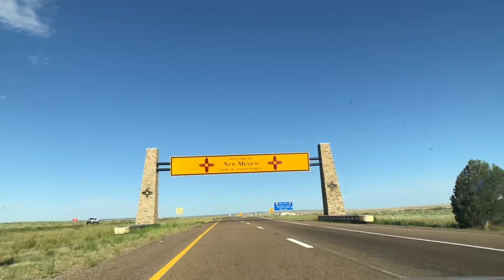NC 2 CA: Day 3, 4, and 5! | VLOG06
I’ll be the first to admit. I am terrible at vlogging each consistently.

So I’ll run through the play by play for you...
Day 3: Arkansas, Oklahoma and Texas
Day 4: New Mexico and Arizona
Day 5: California

The 96 Volkswagen Jetta did one helluva job driving cross country, 2600 miles to it’s destination. No flats, no over heating, no leaks. She ran perfect!

The scenery was unforgettable, and I’m glad the MK3 was able to make it no problems. I’m also grateful we made it home safe.

Can’t wait to get back into the Cali scene and bring more MK3/Meet content for you all!